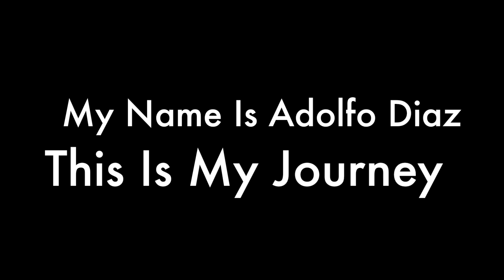First Off-Season Training Session!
Sunset Drive by Tokyo Music Walker

About Me:
Name: Adolfo Diaz
Age: 17
Nationality: American
Current Team: Shattuck Saint Marys
League: MLS Next
Position: CAM/RW/LW